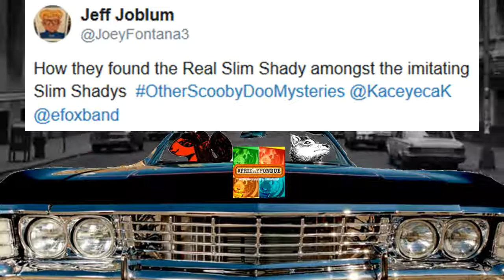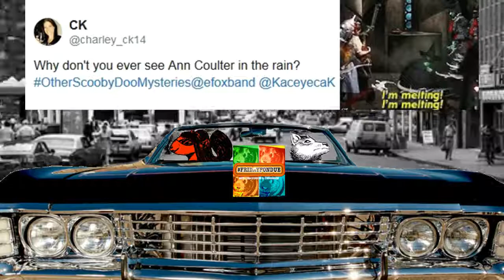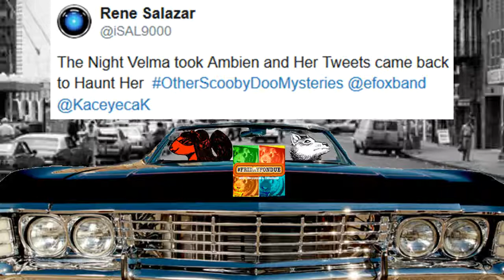FridayFondue episode 163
Top List for FridayFondue OtherScoobyDooMysteries. FridayFondue is a popular hashtag game hosted by @efoxband and @KaceyecaK on Twitter every Friday night at 8pm Est. Watch us here, check us out and play FridayFondue on Twitter!